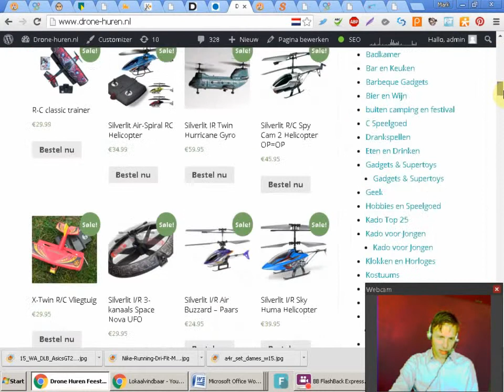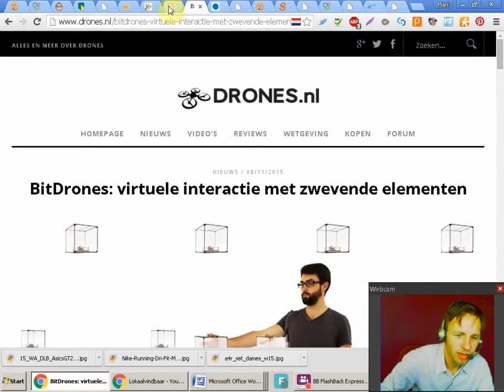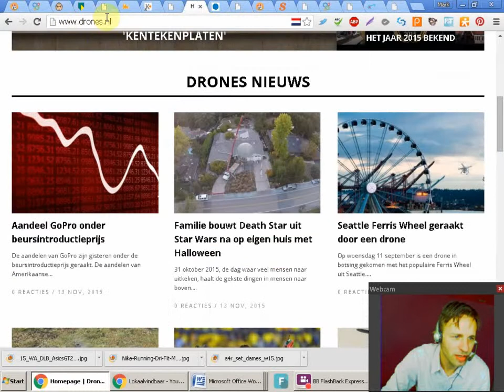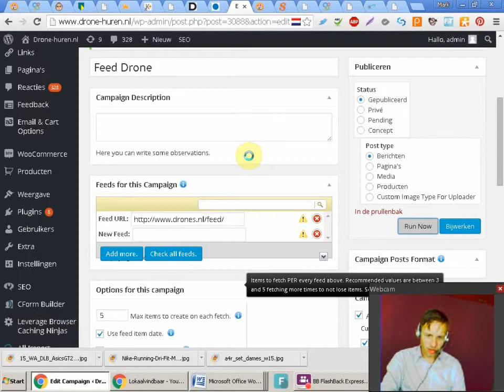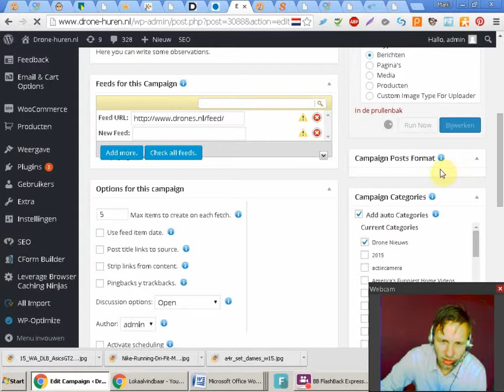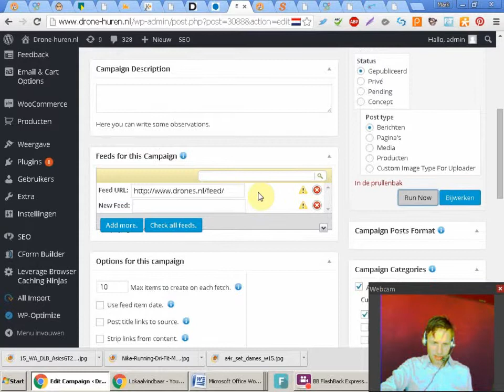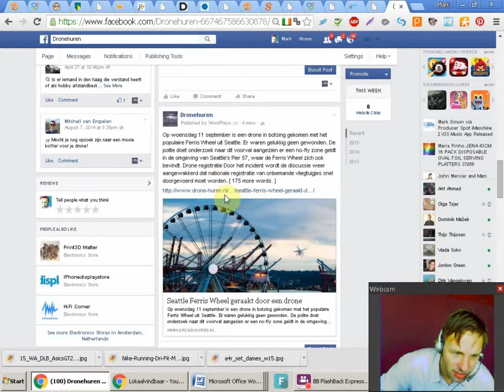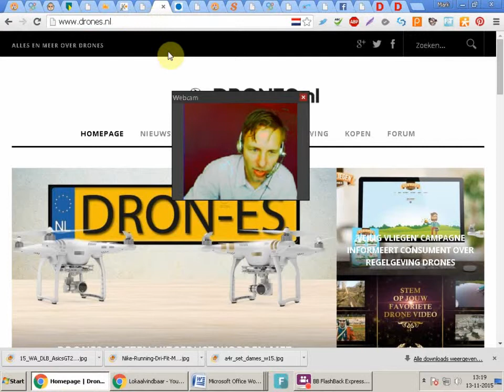Wordpress RSS Feed Plugin wpMatico Autoblogging Wordpress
Wordpress RSS Feed Plugin wpMatico autoblogging. RSS Feed Plugin WPeMatico BLOG Post autoblogging van Wordpress RSS/Atom feed Plugin wpMatico.

RSS feed van een andere website overnemen. Wil je autoblogging rss feed in Wordpress gebruiken om nieuws te tonen zo is je website altijd voorzien van hetr laaste nieuws op  je nieuwe of bestaande  website .

Wordpress RSS Feed Plugin

Zo kan je zo ook makkelijk delen op social media kan met de Wordpress RSS Feed Plugin wpMatico een rss feed plaatsen op je

's-Gravesandestraat 50
1091 DE Amsterdam
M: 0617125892